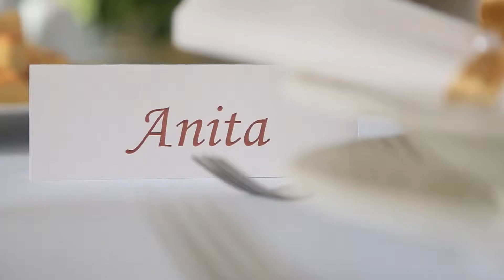Anita & Bence - wedding video highlights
One of the loveliest couples we have ever met - of course, they are our beloved friends.